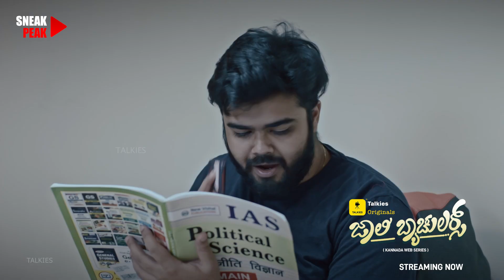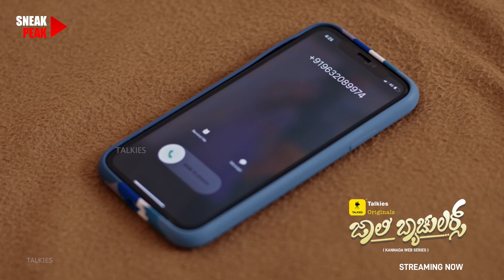ಕೆಲಸ ಅಂದಾಗ ಡೌವ್ ಮಾಡೋ ಫ್ರೆಂಡ್ಸ್.... ಎಲ್ಲಾರೂ ಹಿಂಗೇ ನಾ 🤦🏻‍♂️| Jolly Bachelors | Ft.Karthik Majabharata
How do three unlike minded irresponsible jointly living bachelors deal with the situations arising by friends and girlfriends who come at each stage of their life. what changes will they bring ... Will they finally be able to find their life's purpose and achieve success!? To find out Watch Jolly Bachelors.

♦️ Talkies app World’s First Ever Entertainment Platform for Kannada, Tulu, Konkani & Other Regional Languages available on play store and app store

Producer :- K Rathnakar Kamath.
Director & writer :- Vilas Rathnakar Kshatriya
DOP :-Balraj Gowda
Music Director :-Anirudh Shasthri
Editor :-Ashok Singh
Starring :-Dattanna, Chandana Ananthkrishna, Karthik Majabharatha, Nayan Nagaraj, Ashvithi Shetty, Darsh Chandrappa, Anirudh Shastry